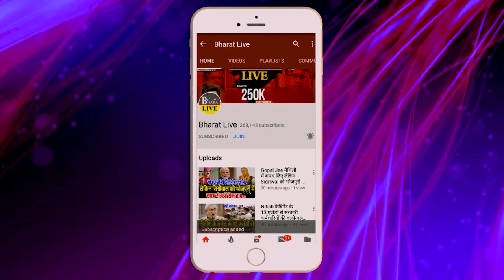Exclusive : जदयू का बटवारा नही होगा पूरी पार्टी पर कुशवाहा का होगा कब्जा !